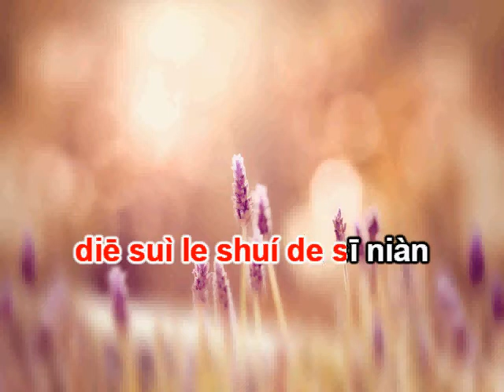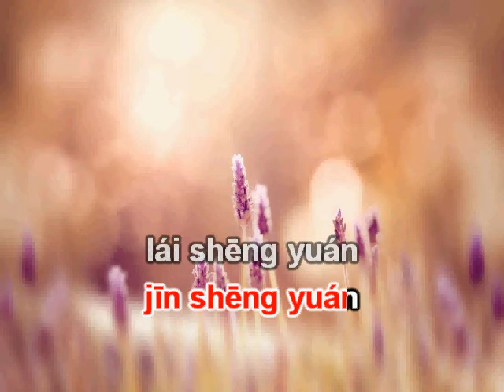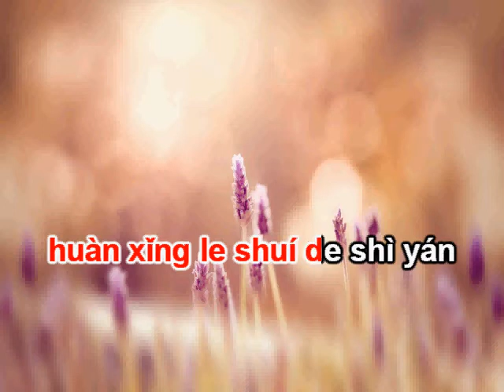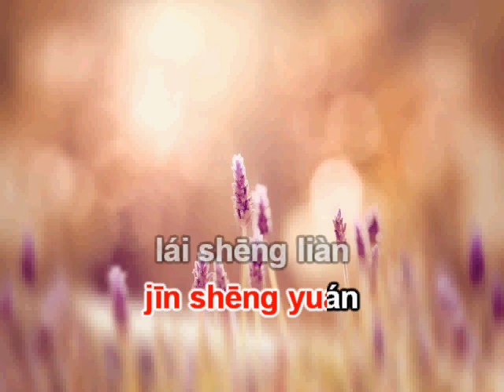Duyên ngàn năm karaoke beat 千年缘伴奏